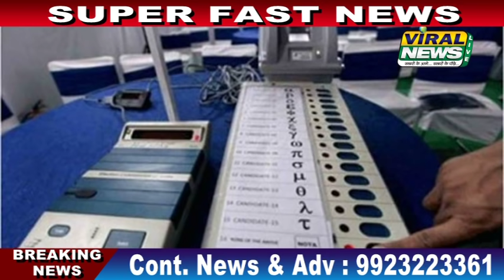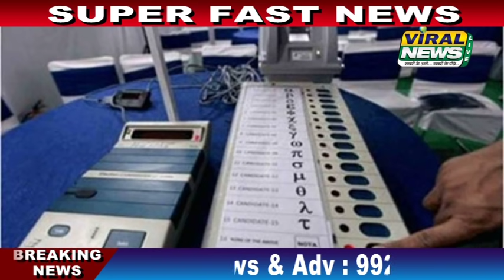02 Mar, देश की 10 बड़ी अहम खबरें "Fast News" Viral News Live